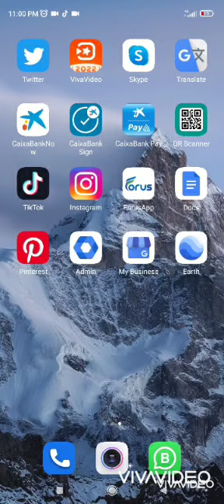ricote valley renting a house Airbnb .no neighbours.10 people 10000 sq metres .all yours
ricote Valle alquiler casa rural Airbnb no vecinos. .solo TU grupo .no Otra casa CERCA 38°08'53.9"N 1°29'05.5"W